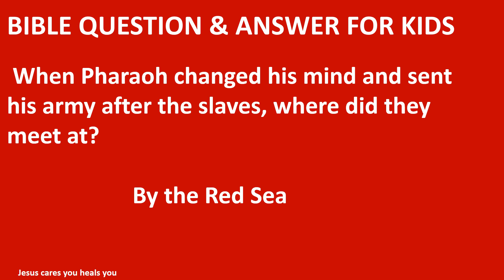When Pharaoh changed his mind and sent his army after the slaves, where did they meet at?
Biblestory
todaybibleverse in tamil
Bible quiz